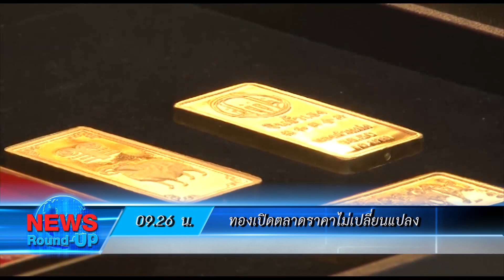เอกสารแจงอนค.งดไต่สวนพยานเป็นของจริง:เกาะสถานการณ์ 10.30 น.(23-12-62)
09.10 น.เอกสารแจงอนค.งดไต่สวนพยานเป็นของจริง
09.26 น.ทองเปิดตลาดราคาไม่เปลี่ยนแปลง
09.35 น.พท.ขอบคุณคะแนนเสียงขอนแก่นเขต7
09.49 น.ปั้นนักส่งออกขยายเศรษฐกิจฐานราก